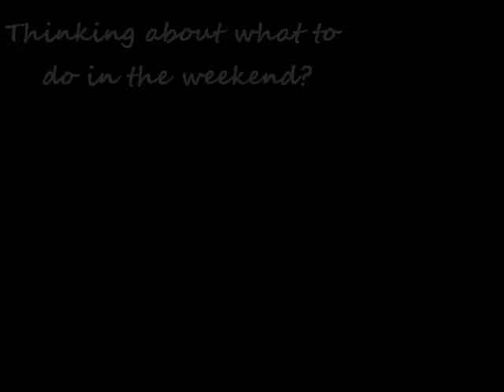[Health Committee] Joint-U Estate service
Want to spend a weekend meaningfully? Want to meet new friends, serve the public and refresh yourself in the midst of the "chur bao" curriculum? Don't hesistate and join our service on 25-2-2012!

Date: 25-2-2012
Time: 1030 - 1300 / 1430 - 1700
Venue: Upper Wong Tai Sin Estate

If you are coming to the service, please sign up on the class circulation form or send your personal information (including UID) to us through email .

A briefing session for helpers will be held on 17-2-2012, at 12:00pm in Clin Skills lab, feel free to join us!